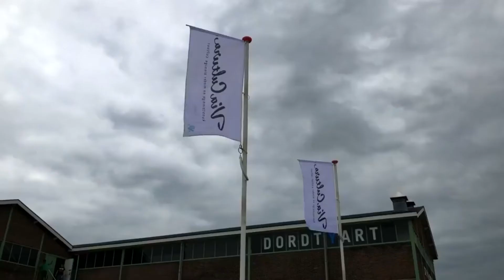Via Cultura - Op zoek naar de wortel van het beeld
Een gesprek met de kunstenaars van de beelden tentoonstelling Stad in beeld, beeld in park met beeldend kunstenaar Jelle Korevaar, beeldend kunstenaar Henk van Bennekum, beeldend kunstenaar en presentator Yvo van der Vat en 1 van de organisatoren: Geesken Bloemendal.

Maarten Wijk en Chris Schmidt zorgen met Zonder Pardon voor de muzikale nootjes.

Scenario en regie:   Via Cultura
Eindredactie en hoofdredactie:    Via Cultura
Producer:   Via Cultura
Productie: Via Cultura
Presentatie en gespreksleiding:    Via Cultura -Yvo van der Vat
Regie:   Via Cultura
Camera:    Via Cultura
Geluid en licht: Via Cultura /Hans de Bruijn Pro Audio
Montage:    Via Cultura / Hans de Bruijn Pro Audio
Montage:    Via Cultura

Kijk Via Cultura mee via Facebook of luister mee op de uitzendkanalen:
Via Cultura is op RTV Papendrecht elke donderdagavond tussen 20:00 en 22.00 uur integraal te horen. RTV Papendrecht is te beluisteren via 105.0 FM en wereldwijd via livestream RTV ATOS, op donderdag tussen 21:00 en 23:00 uur, via live stream en via 106.1 Mhz in de ether en Drechtstad FM op zaterdag tussen 08.00 en 10.00 uur en op zondag tussen 10.00 en 12.00 uur.